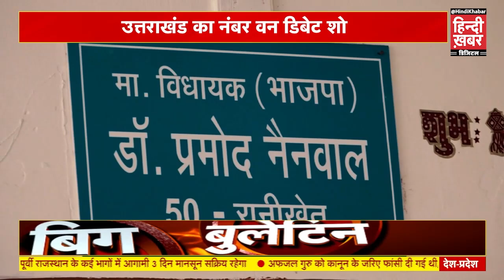Uttrakhand Debate: रानीखेत विधायक के भाई को ssb ने धरा महारा बोली बीजेपी के पाप का घड़ा भरा